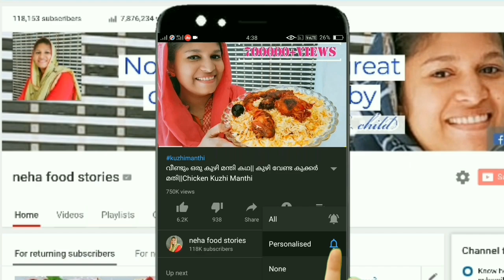ഒറിജിനൽ ടേസ്റ്റിൽ കുട്ടനാടൻ സ്റ്റൈൽ ബീഫ് റോസ്റ്റ് തയ്യാറാക്കാം ||Kuttanadan Beef Roast Recipe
its describing about the making of easy and tasty Kerala style kuttanadan beef fry recipe..

Your doubts regarding this recipe can be posted in the comment box and those doubts will be cleared by me.. Thank you..

ingrieants
garam masala -1 tsp+1/4 tsp
green chilli -2+2
onion -1+3
shallots -20
pepper powder -1 tbsp
vinager -1 tbsp
salt to taste
curry leaves